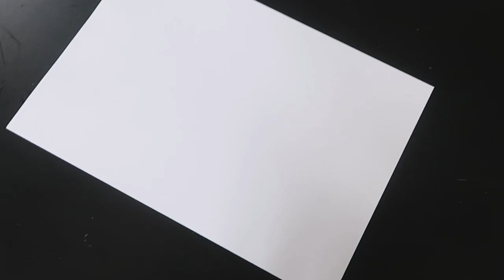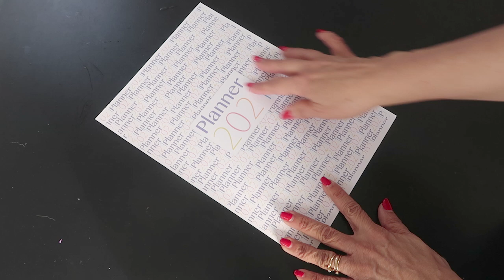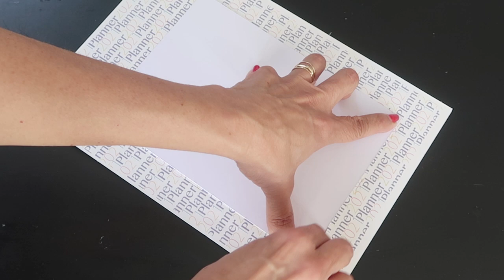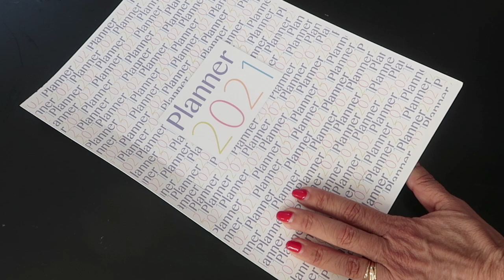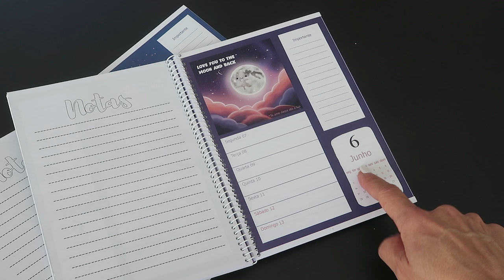PLANNER/AGENDA 2021 PARA VOCÊ BAIXAR E MONTAR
Diy que ensina você a fazer seu planner/agenda 2021 com download e instruções de montagem. Neste vídeo ensinamos a fazer uma capa super fofa e disponibilizamos o seu PLANNER 2021 PARA VOCÊ BAIXAR E MONTAR. Uma agenda onde você pode organizar semanalmente os seus compromissos. Confira assistindo o vídeo.

Músicas
 planner2021#planner2021download#agenda2021#agenda2021download#diyplanner#planner 2021baixar